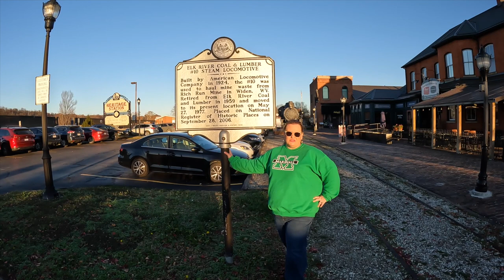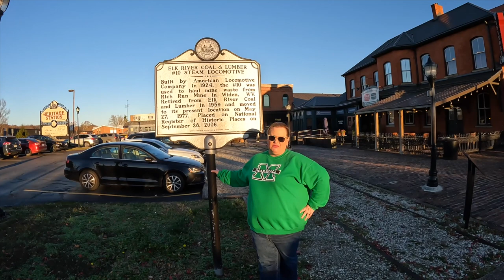How Collis P. Huntington Built a Railroad Empire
Join us on a journey through the remarkable life and legacy of Collis P. Huntington, a true railroad pioneer who played a pivotal role in shaping the industrial expansion of West Virginia. Learn about how Huntington built a railroad empire, the Chesapeake & Ohio. Huntington grew further with the arrival of the Baltimore & Ohio and Norfolk & Western lines. Explore the historic train depots in Huntington, WV, and delve into the rich history of West Virginia's railway heritage. Discover the impact of Collis P. Huntington on transportation history and the development of railroad towns, leaving behind a lasting legacy that continues to captivate train enthusiasts and preserve our heritage today. Experience the story of a true railroad tycoon and the innovative spirit that transformed West Virginia's transport landscape forever.